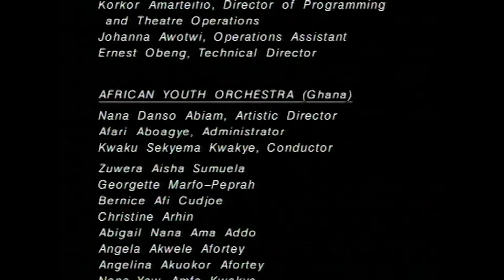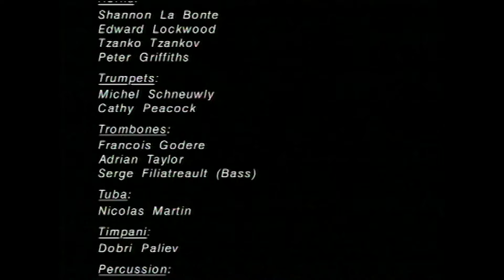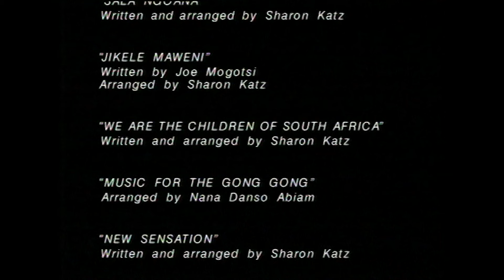"Sala Ngoana" by Sharon Katz ("Crossing Rhythms Concert)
Legendary performance of this timeless ballad for peace by Sharon Katz, featuring Sharon Katz & The Peace Train with the Natal (now KwaZulu Natal) Philharmonic Orchestra.  With orchestrations by Sharon Katz and Adrian Taylor, this was the first performance of this piece with band and orchestra in the Durban Playhouse Opera Theatre  on August 22nd, 1997.  The song speaks to the questions of what happens to the women, children and families during wars.  The final question "who is the master, the master of war rides high, look in the mirrow, anger the ruler, when will it die?" references our need to look at ouor own anger as the root cause for violence.  The chorus of "Sala ngoana" is adapted from a song in Sesotho that Sharon learned i 1978 when she taught English and Music in a rural elementary school in the village of Seforong, Lesotho.